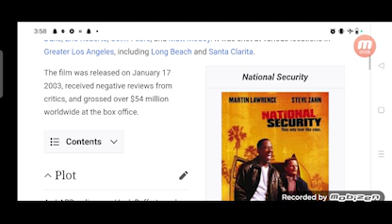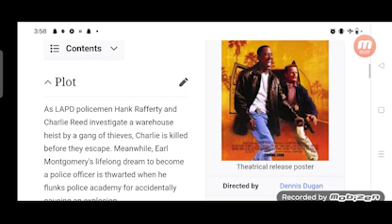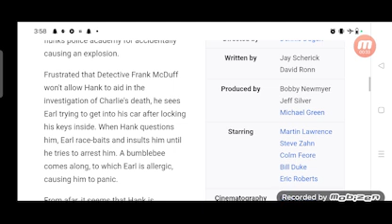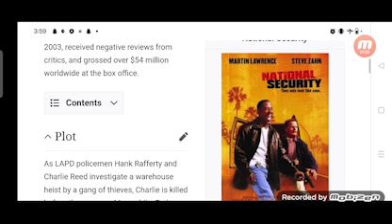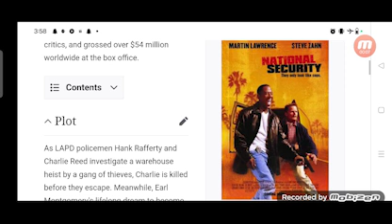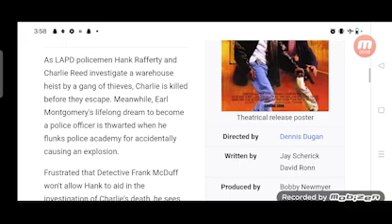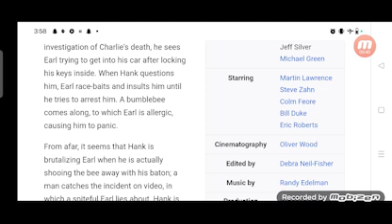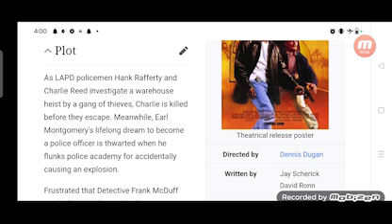National Security Full Movie Review in Hindi / Story and Fact Explained / Steve Zahn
In this video we will tell you about fact and review of movie National Security.